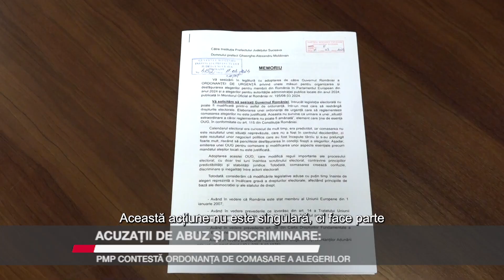Acuzații de abuz și discriminare: PMP contestă ordonanța de comasare a alegerilor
Partidul Mișcarea Populară acuză Guvernul României că încalcă principiile democratice și drepturile cetățenilor prin adoptarea Ordonanței de Urgență privind comasarea alegerilor. PMP Suceava, a depus un memoriu la Instituția Prefectului Județului Suceava prin care cere revizuirea acestei ordonanțe pe care o consideră discriminatorie și abuzivă.